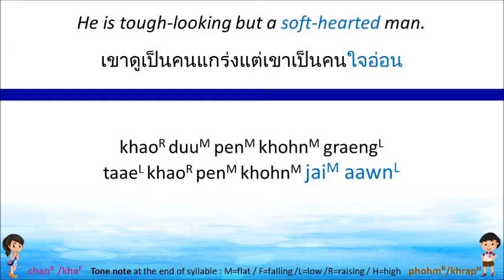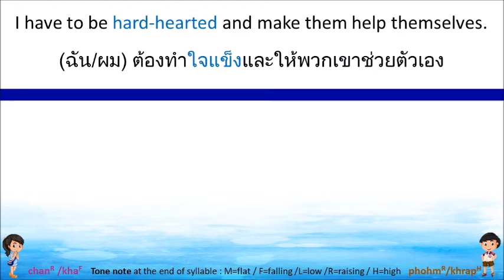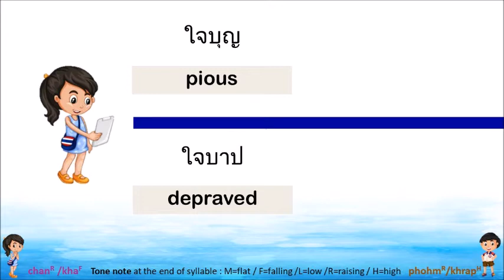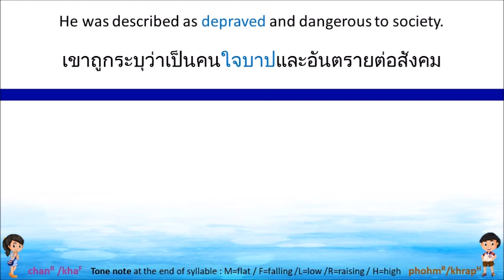Speak like Thai: 8 compound words - heart, braveheart, faint of heart, pious, ......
Learn Vocabulary about
Thai - English Vocabulary about
คำศัพท์ภาษาไทยพร้อมคำแปลภาษาอังกฤษเกี่ยวกับ